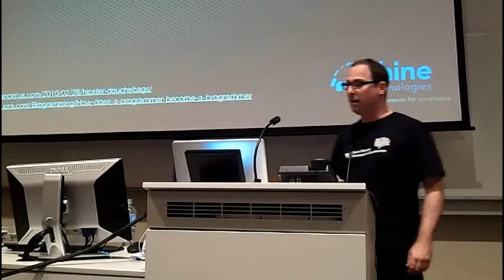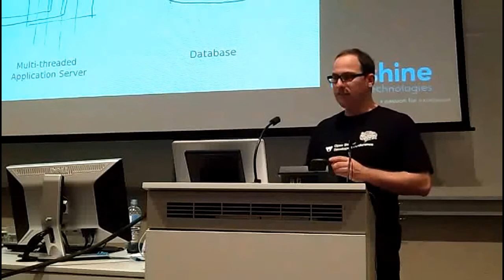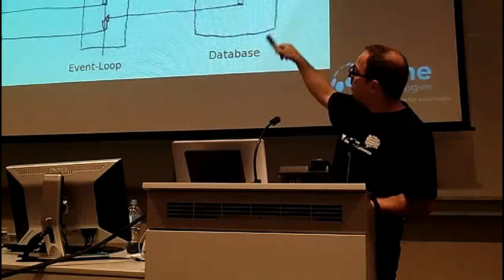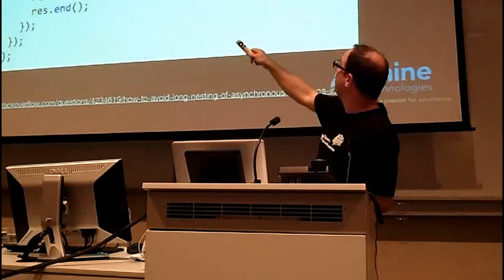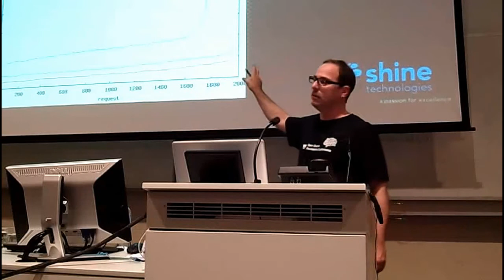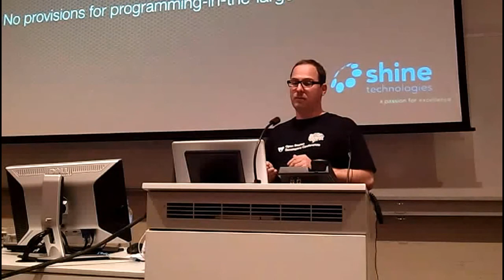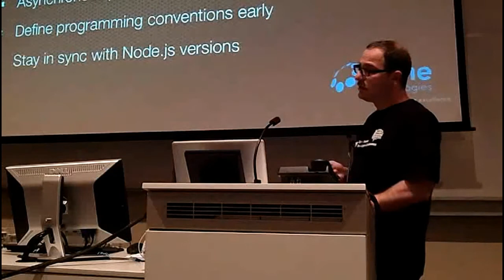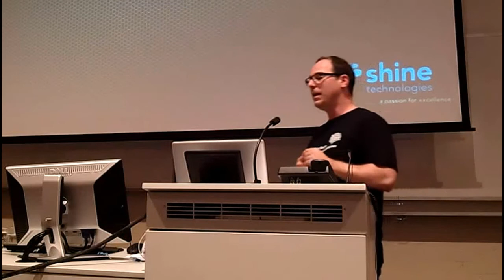Marc Fasel: Joys and Pains of Node.js in the Enterprise - OSDC 2011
Node.js is a new open-source framework for building highly concurrent server applications in JavaScript. Despite only being version 0.5 it is getting much attention. The reason for that is it uses a concurrency model that shows great promise in scalability: event-driven asynchronous Input/Output.
Shine technologies is currently involved in three enterprise Node.js projects, one of which I am a senior developer in. My talk will be about the experiences of using Node.js for enterprise projects.
I will explain what Node.js is, what asynchronous Input/ Ouput is, and an application in Node.js looks like. The bulk of my talk will be about the joys and pains using Node.js.
The attendees will get an inside look on Node.js enterprise development, and will know when to choose Node.js for a project.

Marc is a senior consultant at Shine Technologies, a software development and consulting company with offices in Melbourne and Brisbane. He has 18 years experience building software with a multitude of languages including Java and JavaScript. Marc has extensive experience building large-scale enterprise applications, and has documented has experiences with Node.js

for more information.